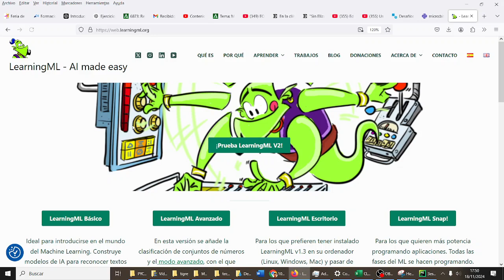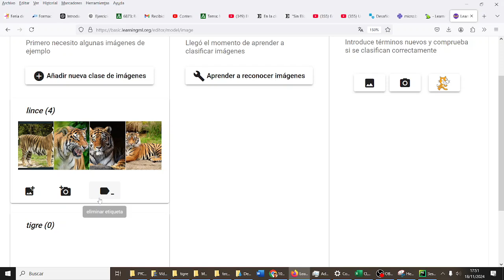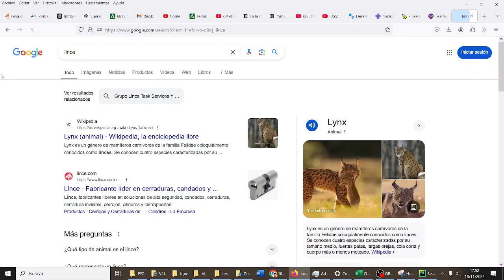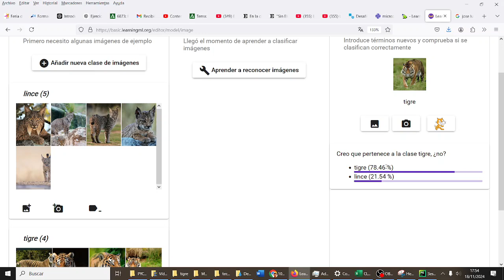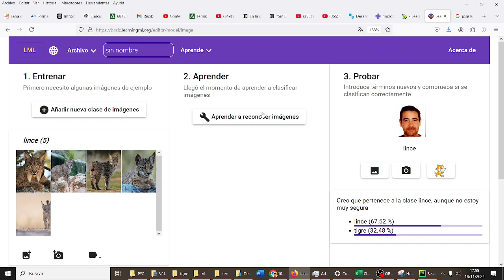Distinguir lince de tigre con IA y Learningml MONTESTEAMII IES Monterroso